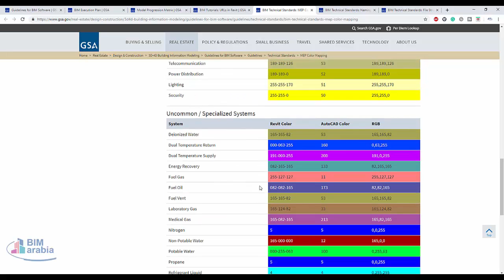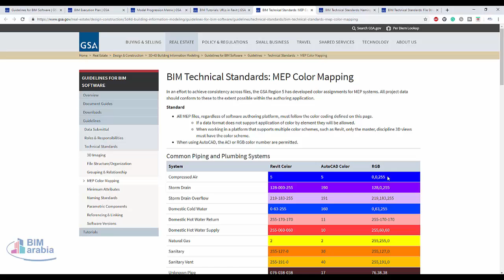BIM Technical Standards MEP Color Mapping